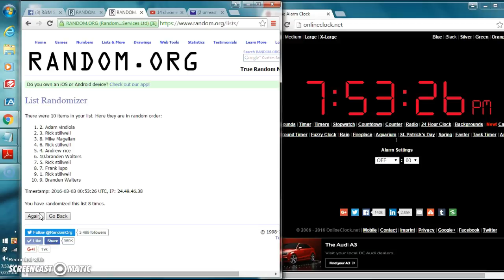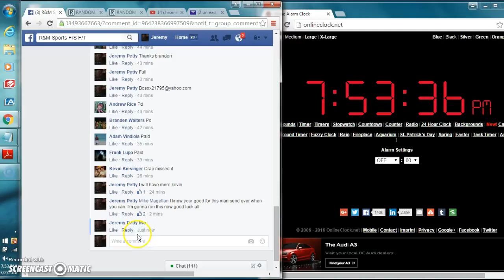13 contenders rm 3/2/16